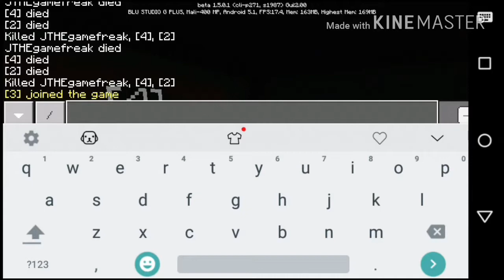THE SNARL SQUAD ll MCPE MINI GAMES (PART 3 HIDE AND SEEK)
Sorry about the delay on the uploads so I hope you enjoy this episode